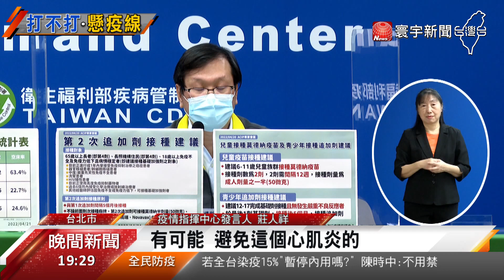兒童疫苗憂副作用大！網路民調過半家長愛這品牌@globalnewstw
指揮中心宣布，6-11歲兒童打疫苗，五月上旬就要開打，不過許多家長擔心副作用，因此指揮中心將兩劑施打的時間，延長為十二周，減少心肌炎發生的機率，不過日前網路民調，有51％家長希望打輝瑞兒童疫苗，只有5%的家長，會選擇讓小孩打莫德納。